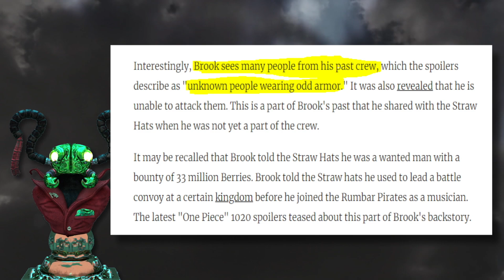One Piece Mandela Effect?|| One Piece Anime Discussion